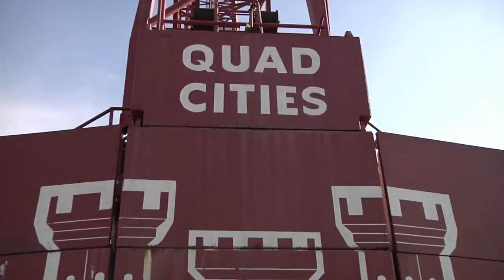Corps of Engineers Replaces Mississippi River Lock and Dam Gate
The Corps of Engineers' St. Paul and Rock Island districts worked as one team to replace a lock gate at Lock and Dam 5A, ear Fountain City, Wis., Oct. 17. Also available in high definition